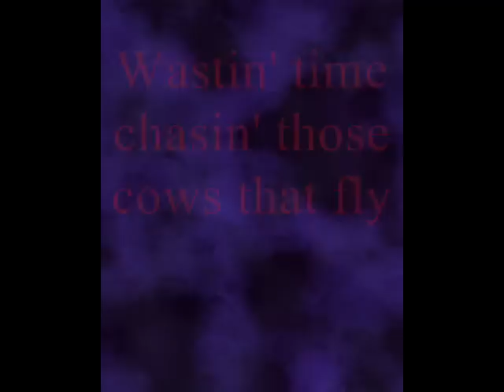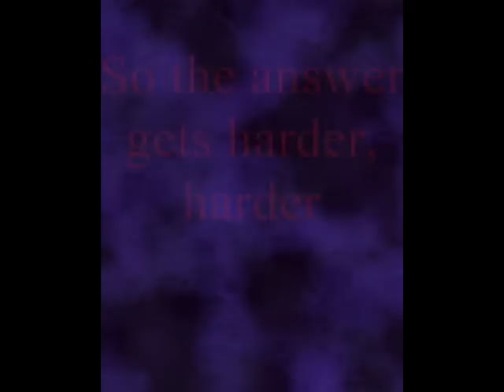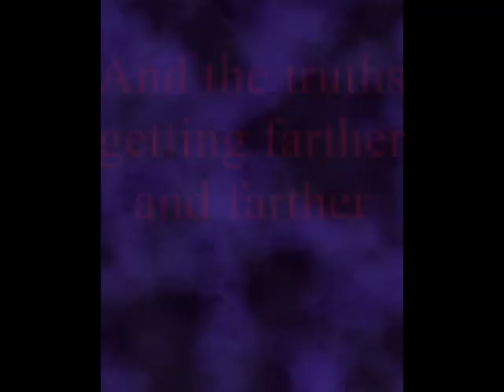Seven Caged Tigers Lyrics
On the 8th of July, I went to a Stone Temple Pilots concert in Cincinatti. It was freaking awesome! Where I'm gettin at though is I realized I really only know their songs from Thank You plus Dead and Bloated, so I looked up the iTunes essentials and this was one of the songs they played at the concert. It's really catchy so I thought I might put the lyrics up.
Seven Caged Tigers by Stone Temple Pilots
Originally found on Tiny Music...Songs from the Vatican Gift Shop.